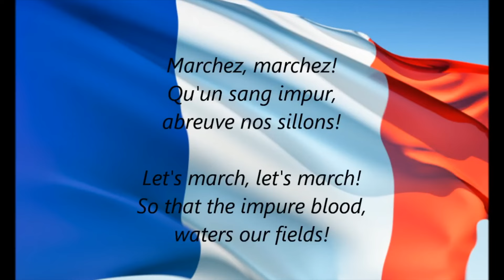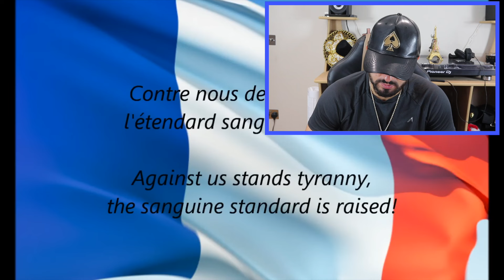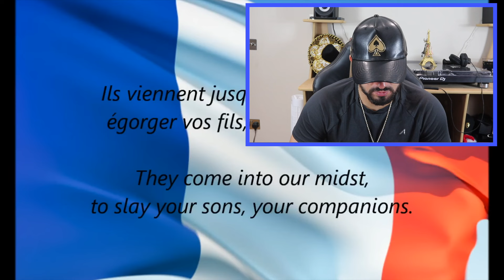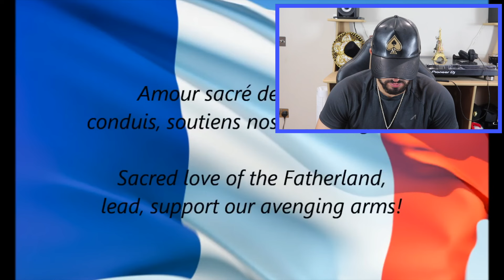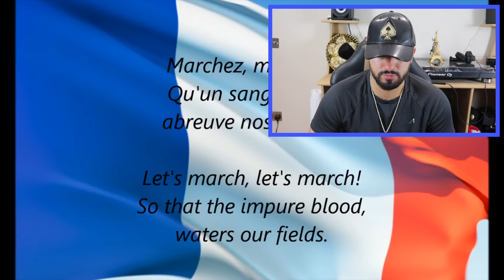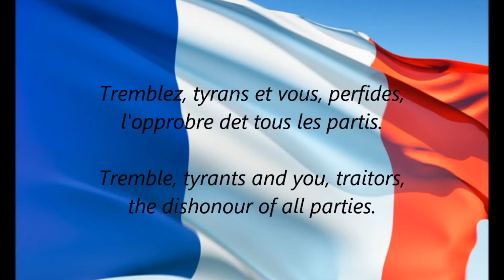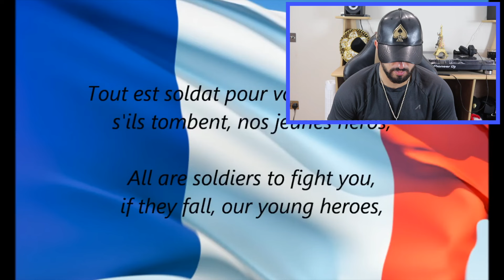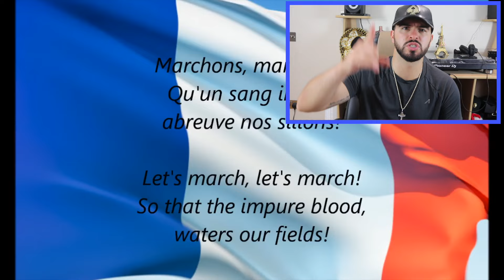🇫🇷 Is The France National Anthem The MOST ICONIC? - La Marseillaise (British REACTION)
Welcome back to a brand new video!! Today i am reacting to the national anthem of France. Enjoy!!